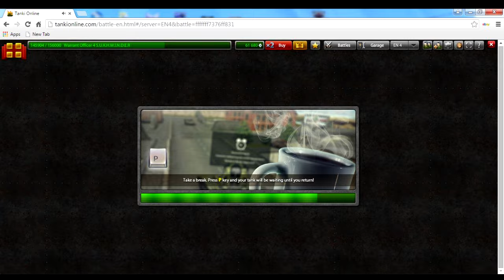TANKI ONLINE PREMIUM ACCOUNT NEW UPDATE 21.10.2015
THATS MY ACCOUNT.
SIMPLE VIDEO...